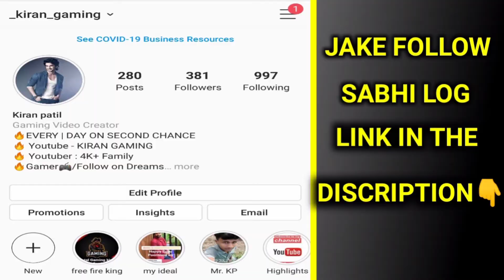I AM TRAP TO ENEMY || SOLO VS SQUADE || MOBILE PLAYER - GARENA FREE FIRE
i am trap to enemy solo vs squad mobile player garena free fire kiran gaming

∆ Hello guys I 💗hope u enjoy this video

Game uid- 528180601 guild uid- 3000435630

free fire
garena free fire
kiran gaming
kiran free fire
free fire live
total gaming
gyan gaming
desi gamer
two side gemer
tecno gamerz
Dynamo
mortal
scout

Top free fire countries
▶ Harena free fire indonesia
▶ Garena free Flfire hiroshima
✓Garena free fire nepal
✓Garena free fire usa

Note📝:- ye video sirf entertainment ke liye hai aur video noobde aur pro player dono ko mara gaya hai to jisko bhi nubade player se dikkat hai o video leave karke ja sakta hai unki hame koi jarurat nahi hai ye video only entertainment ke liye hi banai gai hai aur iska koi matalab nahi ko koi bura mt manana video dekho aur enjoy karo 🇮🇳indian player support India